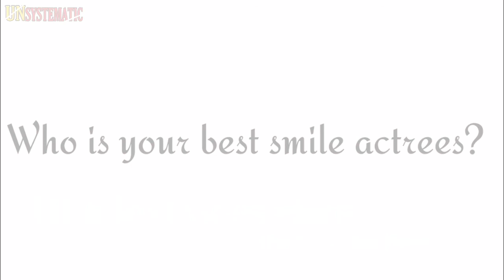TOP 10 RICHEST TOLLYWOOD ACTRESS 2020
the Telugu film industry boasts of some of the most amazing talents in the Indian film industry at present. These actresses are not only adept at the art of captivation the audience with their wonderful performances, but are also acclaimed for their beauty and grace.